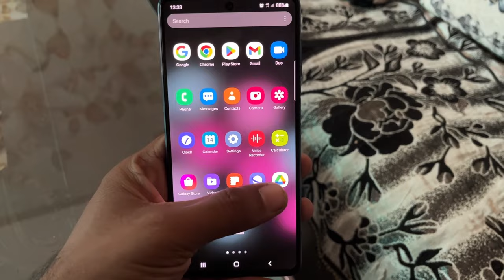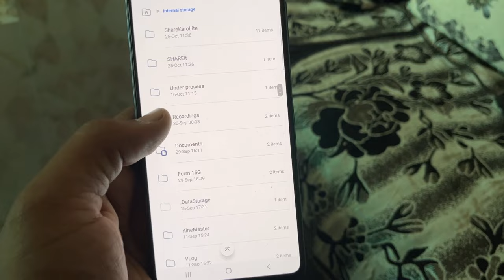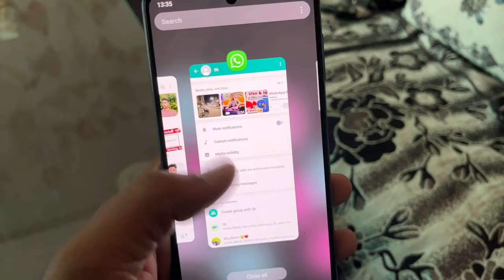disappearing message whatsapp ka media kaise dekhe | disappearing whatsapp message media not showing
hello friends aaj ki is video me apse baat ki hai ke disappearing message whatsapp ka media kaise dekhe
umeed hai apko yeh video pasand ayega

your queries :- disappearing message whatsapp ka media kaise dekhe
disappearing whatsapp message media not showing
media visibility in whatsapp
media visibility is on but not showing in gallery
media visibility in whatsapp iphone
whatsapp,disappearing messages whatsapp kya hota hai
disappearing messages whatsapp tamil
whatsapp new hidden features 2022